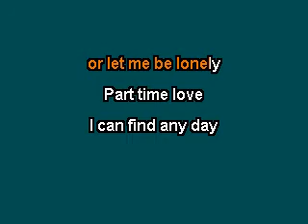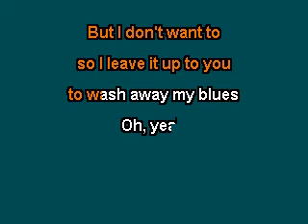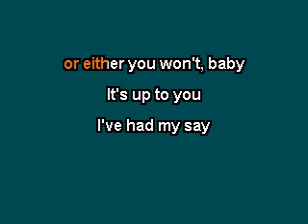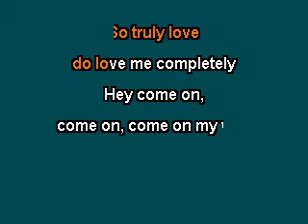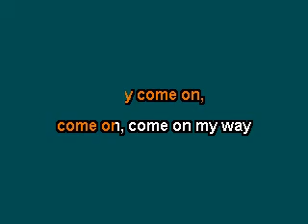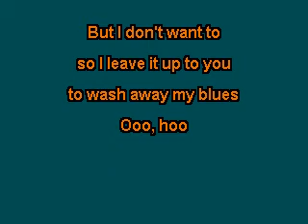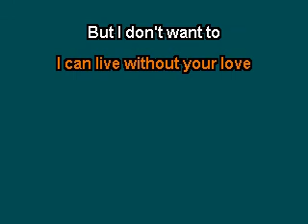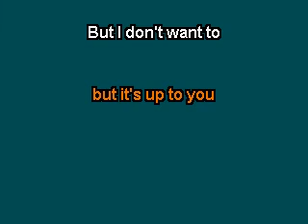Paul Davis - Love Or Let Me Be Lonely [Karaoke Version]